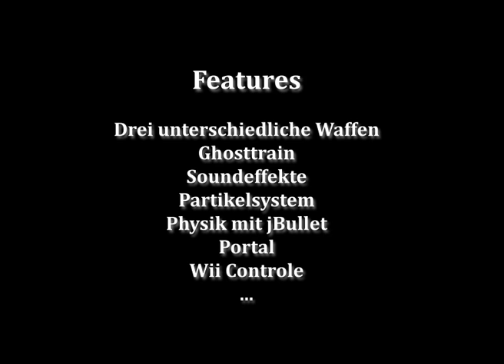Powerpong Feature Trailer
Dieses Video entstand als Präsentation eines Projektes für das Modul Computer Graphics und Effects während meines Master Studiums.

Autoren:
Lars George
Chris Krauß